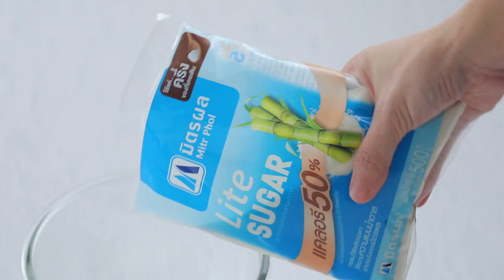รายการ "อดเปรี้ยวกินหวาน" อ.ยิ่งศักดิ์&ครอบครัว ขอเสิร์ฟความอร่อย EP.184 [1/3]